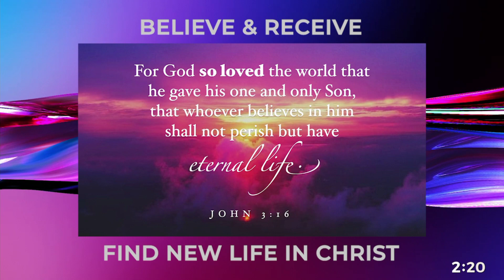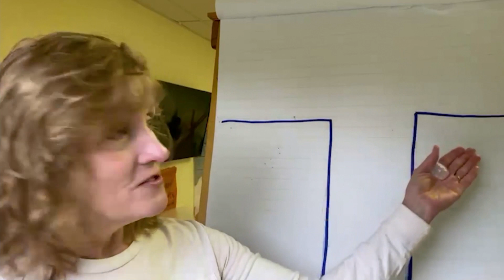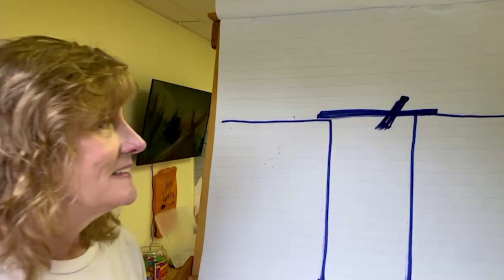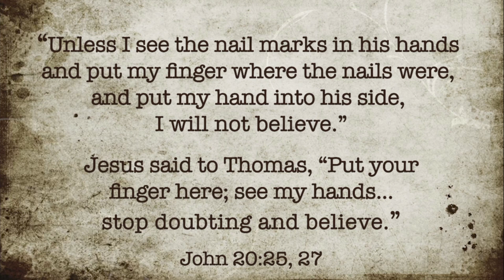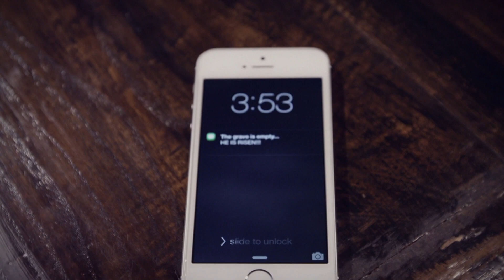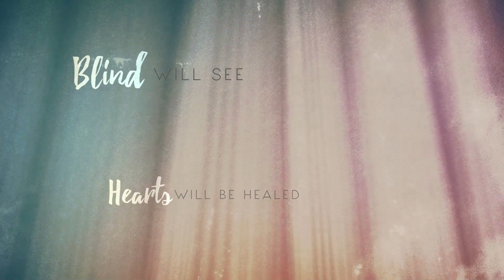Everyone Needs a Miracle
Looking back, can you think of things that happened in your life that can only be described as a miracle? Easter is the greatest miracle God wants you to experience!

Happy Easter! Jesus is risen!
How can we PRAY for you on your faith journey?

MUSIC
God So Loved - Songwriters Ed Cash/Franni Cash/Martin Cash/Scott Cash/Andrew Bergthold
CCLI #1632361 God So Loved ©Andrew Bergthold Designee/Capitol CMG Genesis/Capitol CMG Paragon/We the Kingdom ASCAP Designee/We the Kingdom Music

Great Things - Songwriters Phil Wickham/Jonas Myrin
CCLI #1632361 Great Things ©Capitol CMG Paragon/Son of the Lion/Phil Wickham Music/Simply Global Songs/Sing My Songs

Hope of the World - Songwriters Ethan Hulse/Ricky Jackson/Tyler Roberts  - CCLI #1632361 Hope of the World ©Red Rocks Worship/All Essential Music/House Music/Modern Hymns and Sacred Songs/Be Essential Songs

Million Little Miracles - Songwriters Steven Furtick/Chris Brown/Brandon Lake
CCLI #1632361 Million Little Miracles © Brandon Lake Music/Maverick City Publishing Worldwide/Music by Elevation Worship Publishing/Bethel Music Publishing

My King Forever - Songwriters Josh Baldwin/Ethan Hulse/Brian Johnson
CCLI #1632361 My King Forever ©Be Essential Songs/EGH Music Publishing/Bethel Music Publishing